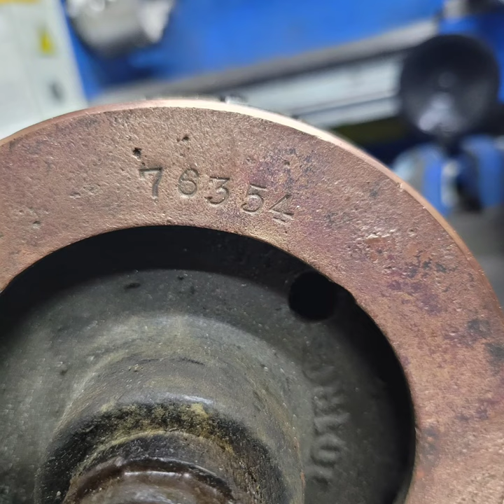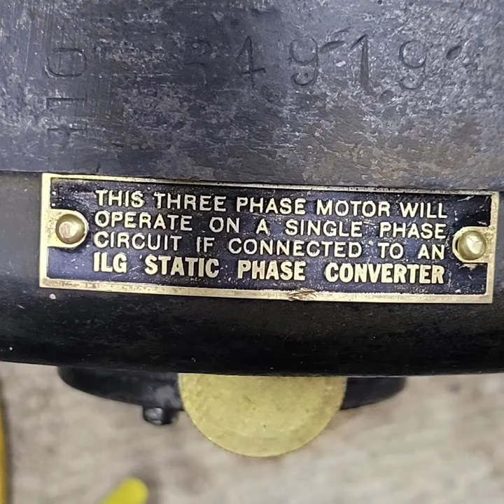ILG B-25 Universal Blower, Motor Preservation and First Run!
This video shows a slide show of the preservation/rehab of the motor for this ILG B-25 Universal Blower as well as a video clip of its initial test run! This is one of two Universal Blowers in my collection which were removed from a school built in 1932.

Link to Instagram post about the day I brought the blowers home!